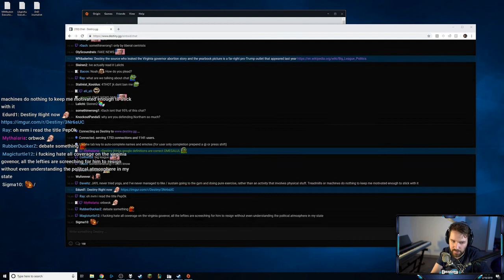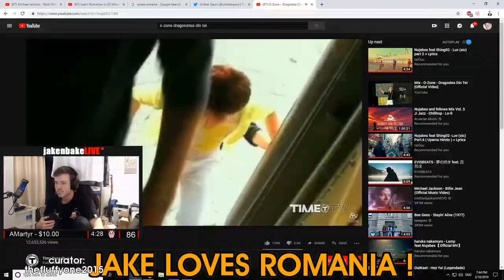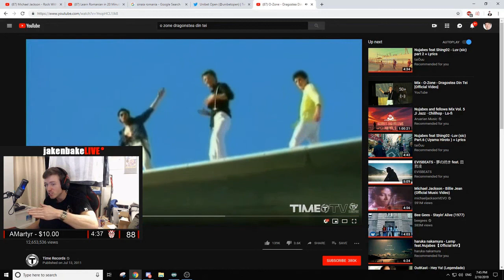Freddie Wong Coin Magic | MrMouton Doesn't Know | Most Viewed OfflineTV Clips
Every day, Gloomshot: OfflineTV automatically:
- And compiles these highlight videos into convenient playlists for max OfflineTV viewing pleasure!

This process is done automatically, but I make updates to Gloomshot's curation algorithm every day. Help me improve it by leaving a comment about what clips you liked / didn't like.

NOTE: If you are a OfflineTV content creator and don't want your videos to be promoted on Gloomshot, just shoot me a message (email is preferred) and I'll update the algorithm to never scan your stream.

Gloomshot: OfflineTV is a highlight curation bot, NOT a highlight creation bot -- none of these OfflineTV clips are mine.

Content creators are the lifeblood of the OfflineTV community, so if this video introduced you to a stream you like, make sure to support them by viewing their channel and SUBSCRIBING so you can see the action live at the source.

Source streams for today's highlight video:

[00:00] Offlinetv Highlight #1: "Rudestiny" clipped by wawanjo

[00:29] Offlinetv Highlight #2: "Destiny's last Lilypichu compliment" clipped by phantomx_destiny

[00:54] Offlinetv Highlight #3: "Freddie Wong Coin Magic " clipped by obi_wan_kenobi

[01:34] Offlinetv Highlight #4: "MrMouton Doesn't Know" clipped by punished_furry

[02:21] Offlinetv Highlight #5: "Destiny's compliment" clipped by phantomx_destiny

[02:47] Offlinetv Highlight #6: "Pie" clipped by therealrowdyz

[03:47] Offlinetv Highlight #7: "Fuslie reads a Christmas card from a fan" clipped by unitedpro

[04:05] Offlinetv Highlight #8: "breaking glass bottles" clipped by projustice55

[04:27] Offlinetv Highlight #9: "CLOSE UP DISAPPOINTMENT" clipped by jimmytadeski

[04:51] Offlinetv Highlight #10: "Crab Rave Pog" clipped by bre4ad

[05:19] Offlinetv Highlight #11: "Albie 1 hit EZ Clap" clipped by f3rocityyy_

[05:45] Offlinetv Highlight #12: "Rude Destiny" clipped by wawanjo

[06:17] Offlinetv Highlight #13: "Lily takes ROIDS" clipped by pennykettle_

[06:43] Offlinetv Highlight #14: "It's a secret" clipped by urbanjudge

[07:43] Offlinetv Highlight #15: "Hasan ripoff" clipped by freespace3

[08:06] Offlinetv Highlight #16: "Dictator Destiny" clipped by anseph_

[08:26] Offlinetv Highlight #17: "albieTilt" clipped by cpt_barricade

[09:23] Offlinetv Highlight #18:  clipped by detanation

[09:54] Offlinetv Highlight #19: "Resident Evil 2 poopy HYPE!" clipped by realxoni

[10:22] Offlinetv Highlight #20: "Toast resub" clipped by urbanjudge

[10:51] Offlinetv Highlight #21: "OK THIS IS ACTUALLY CRINGE AF" clipped by yasbender1

[11:17] Offlinetv Highlight #22: "jaime dance" clipped by igumdrop

[11:57] Offlinetv Highlight #23: "JAKE LOVES ROMANIA !" clipped by thefluffyone2015

[12:51] Offlinetv Highlight #24: "Apex Hilari